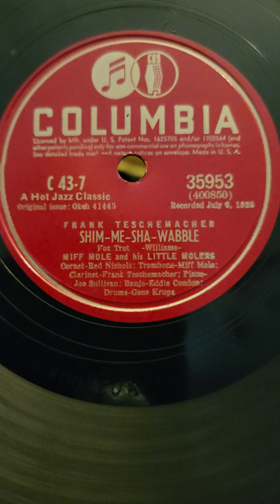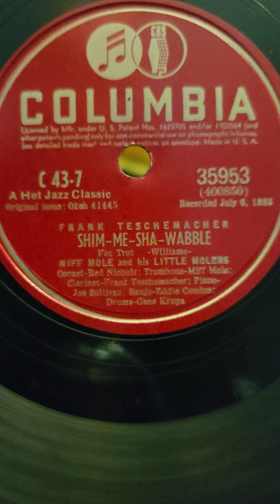#7 Shim-Me-Sha-Wabble - (Frank Teschemacher Clairinet) Miff Mole & his Little Molers 1941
#7 Shim-Me-Sha-Wabble - (Frank Teschemacher Clairinet) Miff Mole & his Little Molers  Columbia Records #35953 (set C-43) 1941